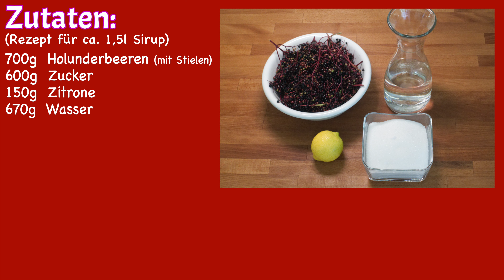Holunderbeeren Sirup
Rezept für ca. 1.5L
(215kcal/100g)

Zutaten:
30x      Holunderbeeren Zweig  (700g)
2 Tassen.   Zucker     (600g)
1x      Zitrone     (150g)
7dl      Wasser     (670g)

Zubereitung:
- Holunderbeeren Zweige waschen.
- Holunderbeeren mit Hilfe einer Gabel von den Zweigen in eine Pfanne zupfen.
- Mit einem Löffel möglichst viele unreife Beeren und Stiele entfernen.
- Zitrone auspressen und zu den Beeren geben.
- Zucker und Wasser dazu geben.
- Alles zusammen auf höchster Stufe kurz aufkochen und dann auf niedriger Stufe   30 min kochen lassen.
- Sirup durch ein Sieb in eine andere Pfanne passieren, Beeren mit Kelle etwas auspressen.
- Passierten Sirup kurz auf höchster Stufe aufkochen.
- Sehr sauber gewaschene Flaschen mit heissem Wasser sterilisieren.
- Sirup kochend heiss in entleerte Flaschen füllen und sofort verschliessen.
- Volle Flaschen in einem Küchentuch abkühlen lassen.

Holunderbeerensirup kann sowohl heiss wie auch kalt verdünnt mit Wasser und am besten noch Zitronensaft genossen werden.
Er wird oft gegen Erkältungen eingesetzt und schmeckt dazu noch lecker.
Weiter schmeckt er hervorragend über etwas Vanilleeis.

Zubereitungszeit: 20min
Kochzeit:  30min
Start to Finish:  60min

Haltbarkeit:
Der Holundersirup kann ungeöffnet und ungekühlt für mindestens 1 Jahr aufbewahrt werden.
Geöffnet kann er im Kühlschrank für 3-4 Wochen aufbewahrt werden.

Meine Schweizer Messer die ich empfehle:
Santoku Messer